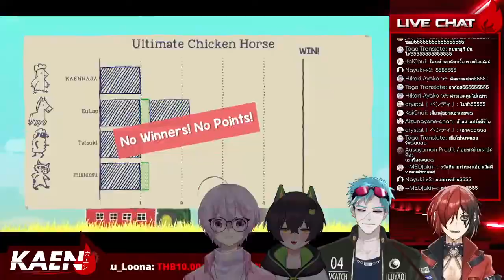ไก่ม้า แบบ "คอแตก หูกระเจิง" [ Ultimate Chicken Horse Highlight ] | カエン KAEN Ch.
ตัดไป หูแตกไป...

ชาวแก๊งในคลิป 🔥

อ่านก่อนแชทกันนะ
🔥 ไม่ใช้คำหยาบคาย หรือพูดเหยียด เสียดสีที่ไม่ก่อให้เกิดการสนทนาที่สร้างสรรค์
🔥 ไม่สแปมข้อความ ลิงก์เว็บใด ๆ หรืออีโมจิ ยกเว้นคาเอ็นจะอนุญาตนะ
🔥 อย่าทะเลาะกันในไลฟ์ หรือในคอมเม้นต์ใต้คลิปนะ เดี๋ยวคาเอ็นจะตีมือให้
🔥 ไม่อ้างอิงถึงบุคคลที่ 3 โดยไม่จำเป็น ยกเว้นคาเอ็นจะกล่าวถึงนะ อิอิ